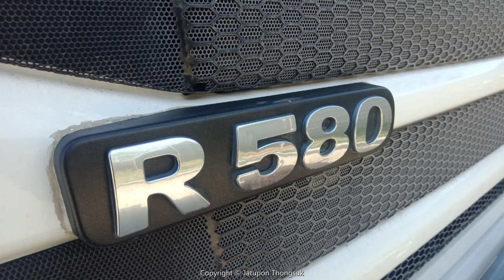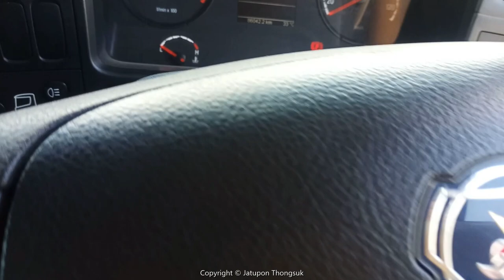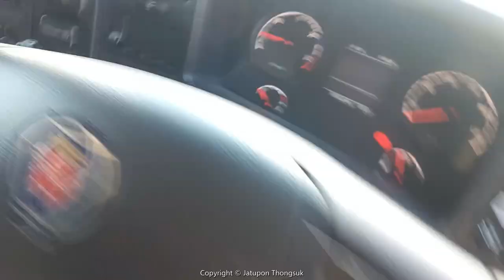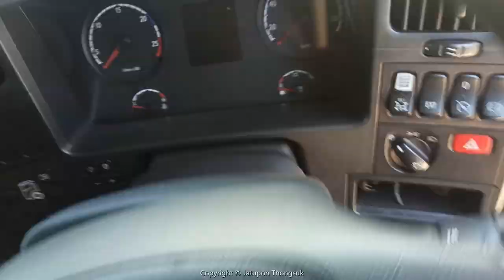สแกนเนีย R 580 V8 มาชมเสียงเครื่องยนต์กันครับ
Scania R 580 V8 CA6X4ESZ CR19N
นานๆจะมาเจอทีนึงครับ

Scania Thailand Fan Club
สแกนเนียแฟนคลับแห่งประเทศไทย